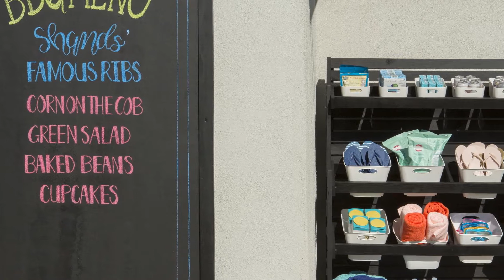Black Contemporary Backyard Designs & Colors 🖌 Ideas & Decor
Discover Black Contemporary Backyard styles on this channel. We want to show you the most complete collection of extraordinary designs that will improve your dwelling. Our team gathered prime patterns for your Backyard. The decor is created in a Contemporary style that matches the Black color and its palette perfectly.

Professionals may find this set priceless for their projects on Backyard decoration. You may get some genius thoughts on the old projects and get bold with the choice of Black shades. In this case, you ought to watch it ‘till the end. You will see the selection of photos with décor elements, furniture, and the key palette of colors for any type of decoration.

Improve your Backyard with stylish furnishings inspired by this video. Make this space truly your personal one.

This Amazing Interiors provides you with huge amount of supreme interior examples. For example, check the Great-room in the Scandinavian style or Eat-in-kitchen in Country. You can experiment with a new color palette too. Our experts can’t wait to hear your comments on the video. If you love our tips, please tap like. Do you have other suggestions about how to embellish your apartment? Save this channel to receive more designs and inspiration for Backyard decoration.

Our team do not own the rights for the content. We do not work with any decorators or furniture companies. All the rights on materials are protected by law and belong to their owners.